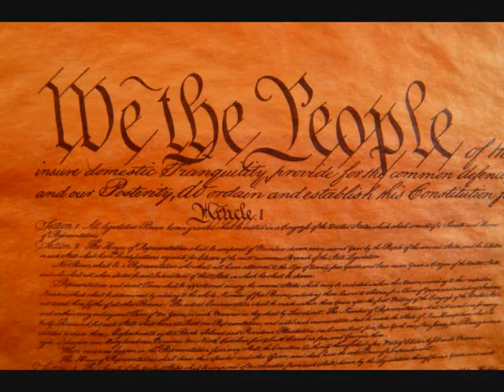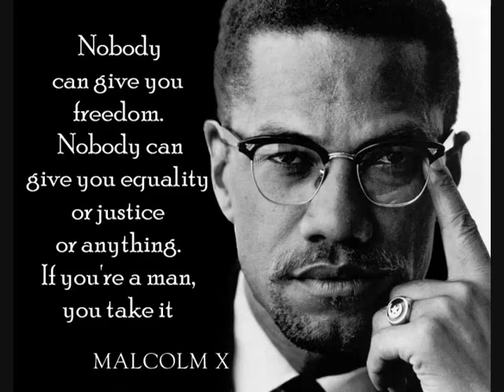Dream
Poem written and spoken by Jason Thomas.  Images found on the web and put together by Jason Thomas.

INSIGHT- Watch the video through a second time and pause to study pictures.  Many of these pictures have references to other material that enhances the meaning of the poem.

 Letter Reflecting on a Nightmare Deflecting the Dream

Forgive me,

I fear your lady justices bank is morally broke
Traitors ushering the depositors into hells smoke

I sit here pausing to sadly reflect in the presence of your face
My generations eyes naively closed to inequality beyond race
Did we forget to open our eyes now a sleep walking people,
Marching we sell our souls to the priests at the corporate steeple

Defenseless we were indoctrinated young onto an evil path
Offering our service 80 hours a week to our golden calf
Unable to realize hell is materialistic socioeconomic division
Banksters media sermons manipulate saying racially driven

Yelling the undoing of our nation is at the hands of Obama Black
When it is the shadow elite twisting the knife in our naked back
For it is We the People the targets of rants and raves meant to distract
While our life, liberty, and pursuit of unified happiness is under attack

The Capitalistic vultures sucking blood from the starving helpless
Enslaved zombies bleeding and believing we are weary and restless
Buying half truths all lies masquerading an oil war we never retreat
Fire fights for Lucifers gold, go A-wall and theyll cut off your feet

My God the truth shines the light on so much ill and dread
Global empires are built on the graves past puppets dead
Equality exists a steadfast belief in only a fews head
Unfortunately responsibility and freedom have unwed

No, righteous place should not be about the caste of another
The new world order should be decreed love your brother
So please give us your eyes visit us in a dream of wisdom
Bring with you the words from the heavenly kingdom

Drench our souls in family, gratitude, faith, and love as answers
Together you can live for your future and together cure this global cancer
The fate of the future rests in each persons action presently
What you do in this moment, will echo forever into eternity

Show us a narrow path, enlighten us in a vision to embrace
May your voice ring in our ears making love a glorious case
To embrace her to the mountaintops seeing heaven has just begun
Taking action here on earth in the moment while focusing on the Sun

Jason Thomas
2009